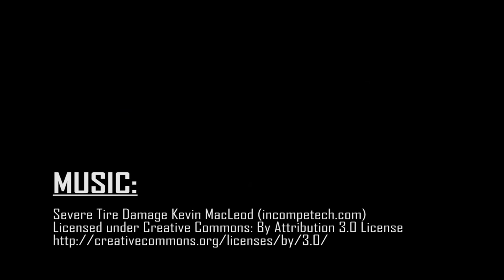Florence-Darlington Technical College's 2018 Softball Hype Video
The Florence-Darlington Technical College Lady Stingers finished out the 2017 season with a winning record of 27-12.